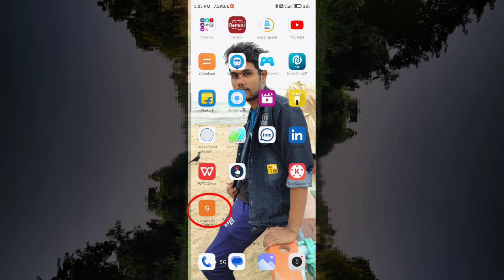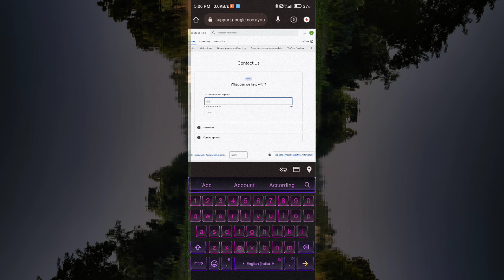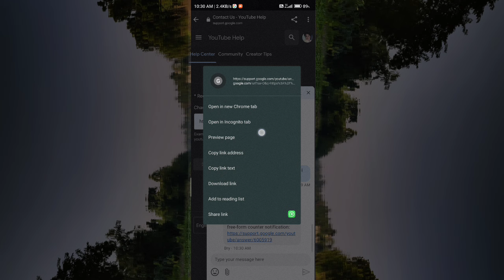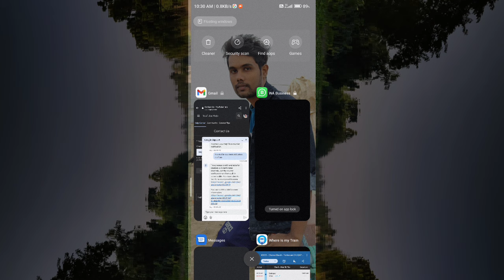How to contact Youtube. YouTube sai bath kaise kare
Kaise bath kare YouTube sai
google team sai bath kaise kare
chating kaise kare
how to talk google
how to talk YouTube